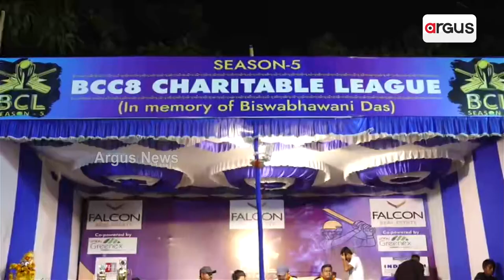BCC8 ଚାରିଟେବୁଲ୍ ଲିଗ୍ ୟୁନିଟ ୮ ହାଇସ୍କୁଲ ପଡିଆରେ ଅନୁଷ୍ଠିତ || Bhubaneswar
ବିଶ୍ବରଞ୍ଜନ ଦାସ ମେମୋରିଆଲ BCC8 ଚାରିଟେବୁଲ୍ ଲିଗ୍ ୟୁନିଟ ୮ ହାଇସ୍କୁଲ ପଡିଆରେ ଅନୁଷ୍ଠିତ ହୋଇଛି